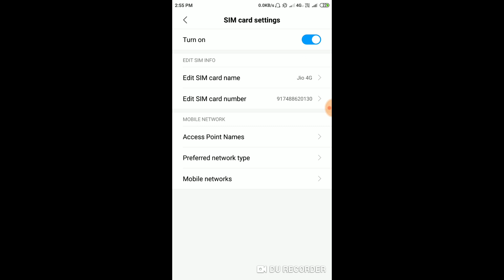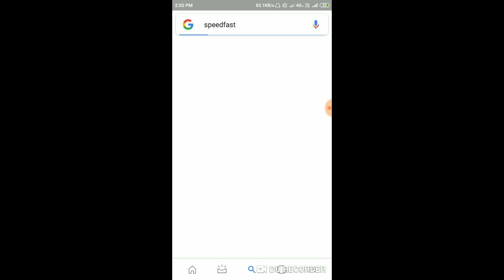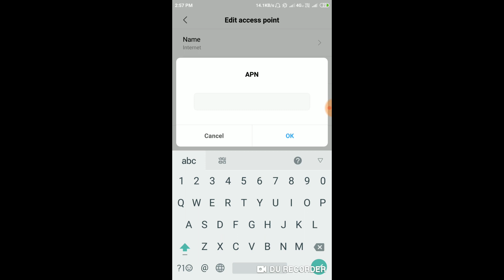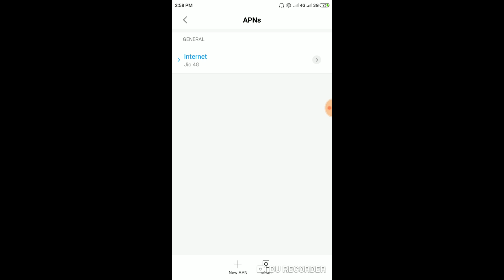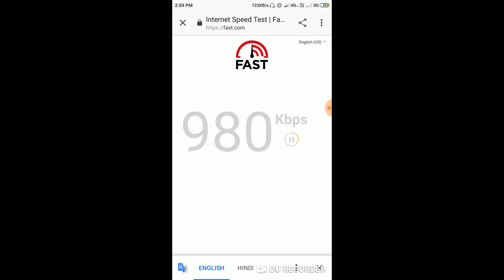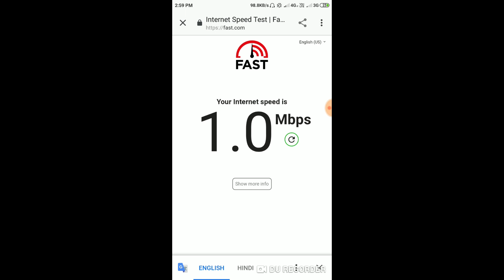Jio 4G slow net problem fix (aab chlao jio achi speed ma) by |TRIGER_INLIVE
Bell icon ko bhi ...headshot laga dalo
   I mean USAA bhi Daba do yrr ...apna. Bhiwaa ka channel ha😇😍